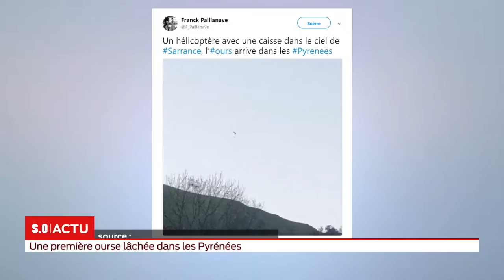Le journal de 18h30 - Jeudi 05 Octobre